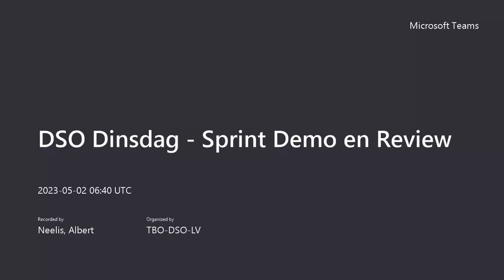PI 26 2 DSO Sprint Demo en Review 20230502 084047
Software-demonstraties van de sprints in het agile ontwikkelproces van de landelijke voorziening van het Digitaal Stelsel Omgevingswet (DSO-LV).